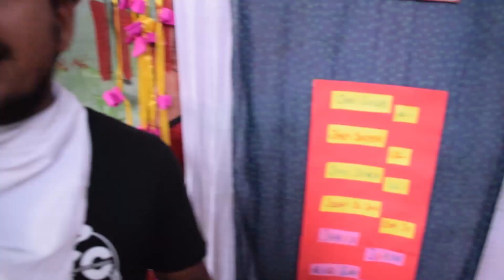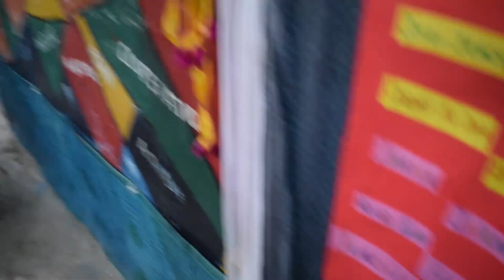Teachers day celebration Part 2 l IFC VLOGS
Our students celebrate Teacher day, with the us. They plan a surprise🎉 party for us.
thank you baccha party